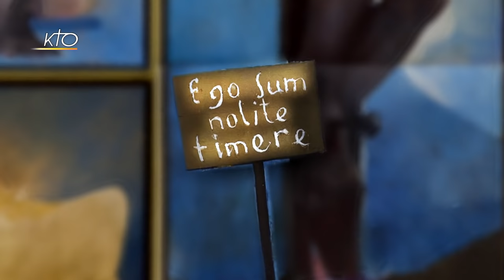Hommage à Bernanos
Dénoncer le comportement des évêques catholiques à l´époque de la guerre d´Espagne, et par-delà, toutes les déviances de la hiérarchie, tel est le but de cette oeuvre d´Arcabas, le peintre chrétien français le plus célèbre de la fin du XXe siècle. Trouvant l´inspiration dans Les Grands cimetières sous la Lune, de Bernanos, et dans l´histoire de l´art, Arcabas  renoue avec la théologie du corps du Christ.
Pictura du 02/03/2019.